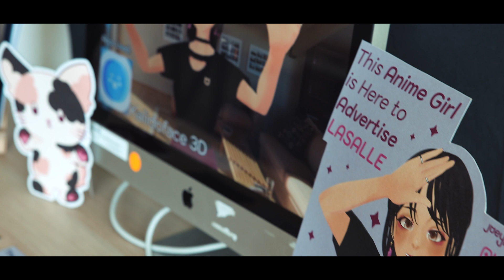LASALLE College of the Arts | Open Studios 2023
Open Studios 2023 showcases the work-in-progress of the School of Design Communication students in LASALLE College of the Arts. This event allows students to share their best practices from different levels.